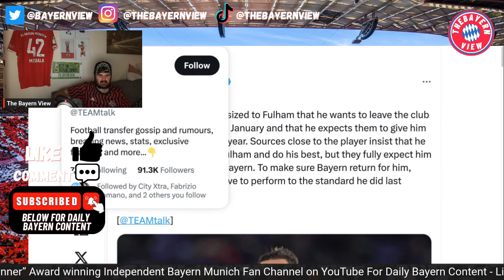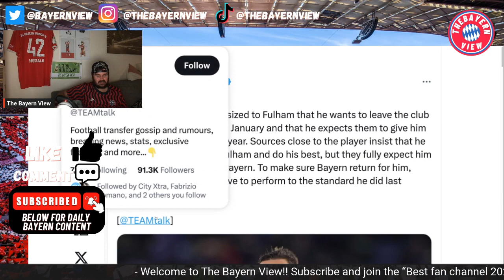João Palhinha wants to leave Fulham and join Bayern Munich!! - Bayern Munich Transfer News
Hi guys and welcome to The Bayern View! In todays video we discuss the transfer news of João Palhinha wants to leave Fulham and join Bayern Munich!

Ignore ❌